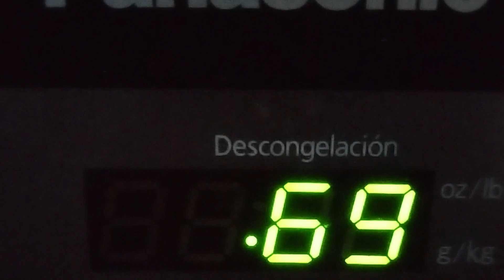Cereal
Primero la leche luego el cereal